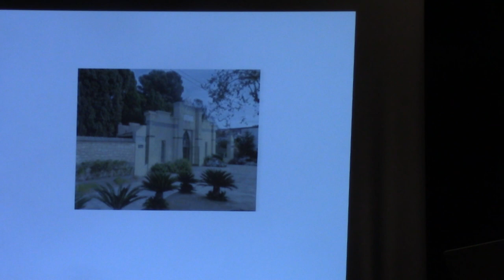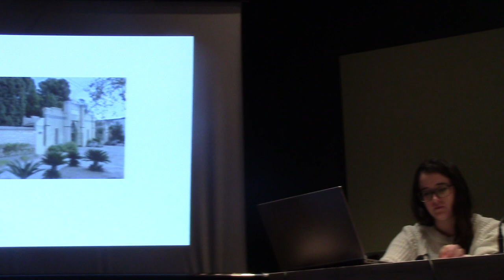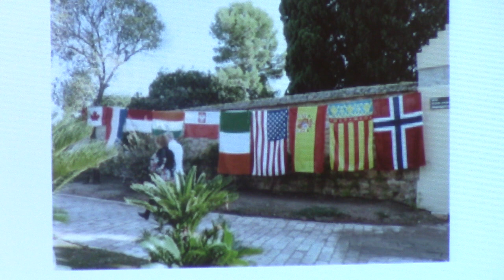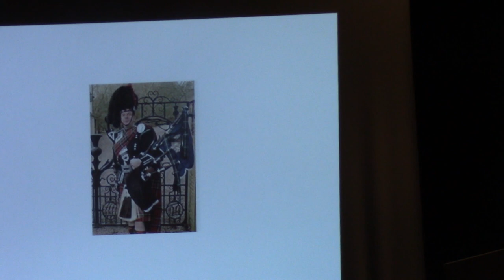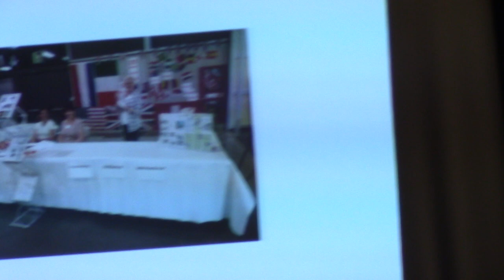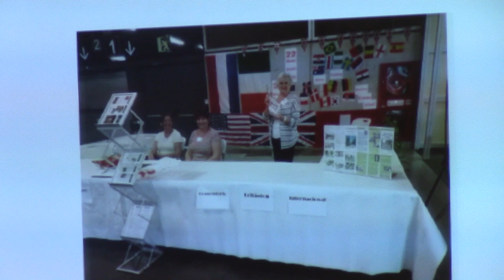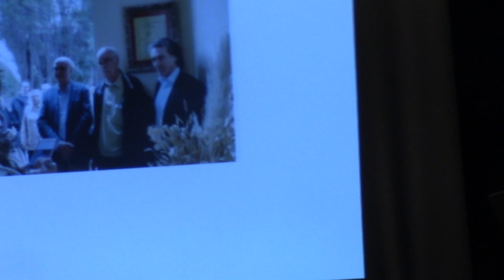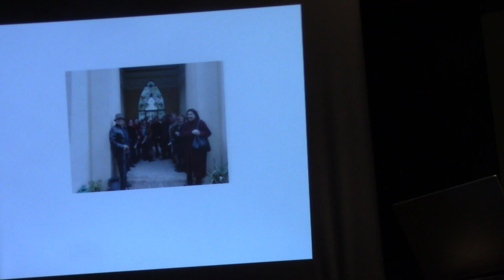08 COMO ATRAER PÚBLICO A UN CEMENTERIO POR PATRICIA MURRAY CEMENTERIO PROTESTANTE DE VALENCIA